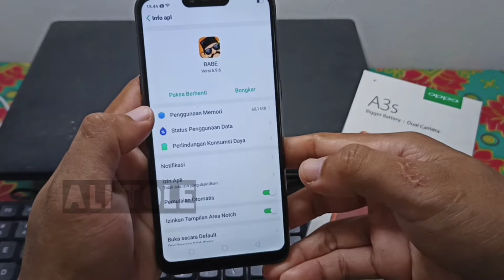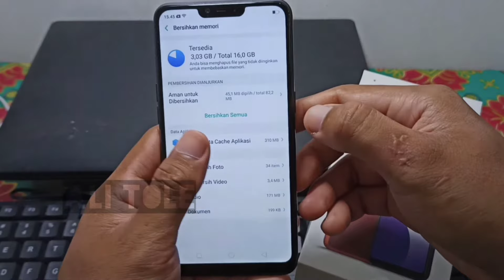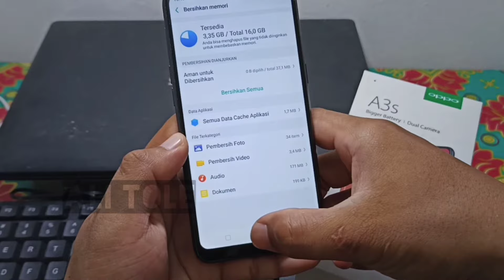Cara hapus file sampah tersembunyi Oppo a3s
Cara membersihkan file sampah hp  Oppo a3s cukup mudah. Bagi yang baru pertama kali akan hapus file sampah cache di Oppo a3s bisa simak tutorial cara hapus cache file sampah yang tersembunyi di hp Oppo a3s ini.